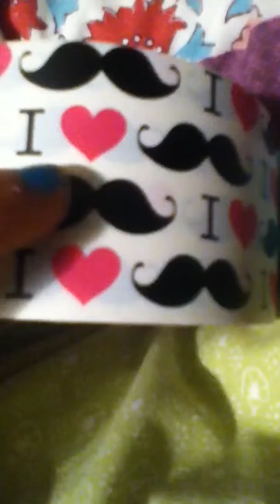New I love mustache duct tape